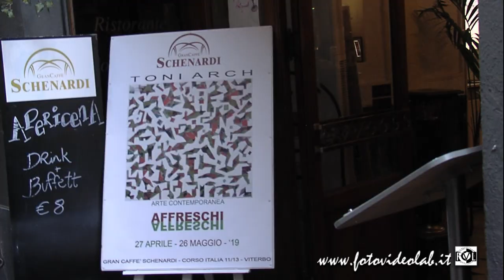Urbano Salvatori Intervista Toni Arch - Affreschi - Gran Caffè Schenardi 27/04/2019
Urbano Salvatori Intervista Toni Arch
Affreschi
Gran Caffè Schenardi
27/04/2019